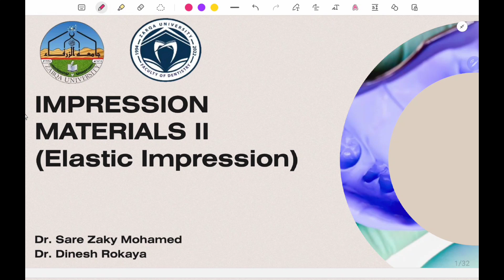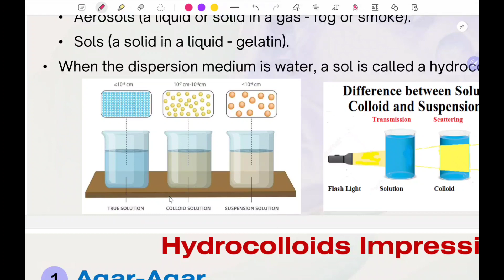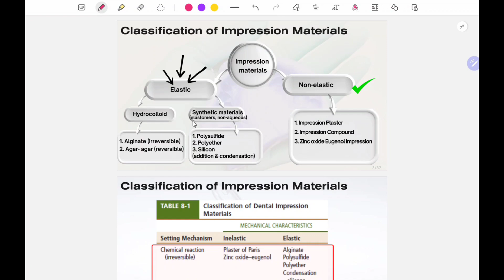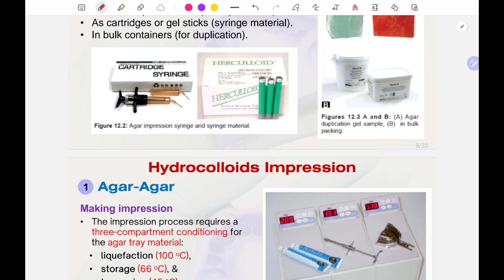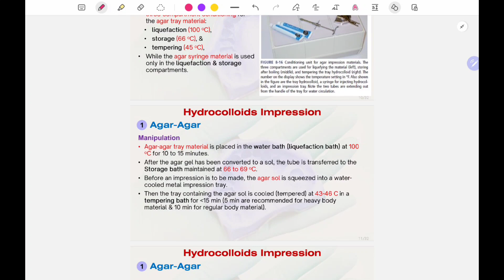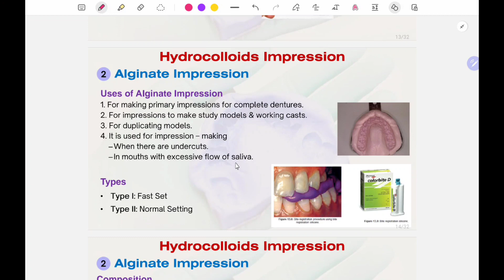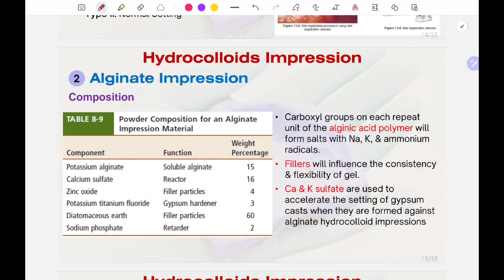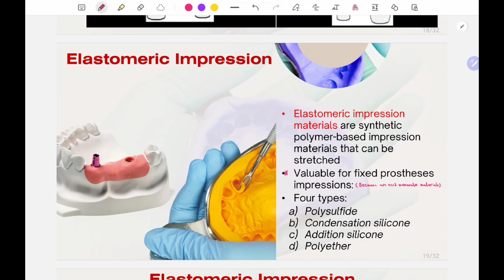ZU Dental Materials - Lecture 7 Part 1